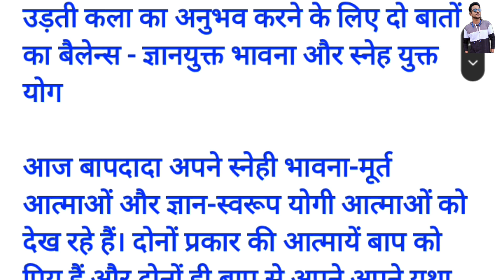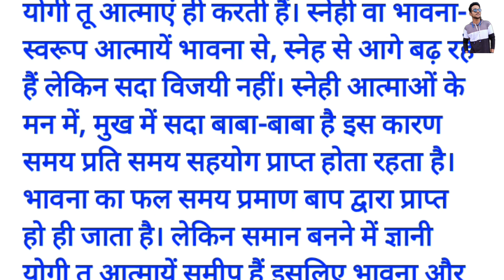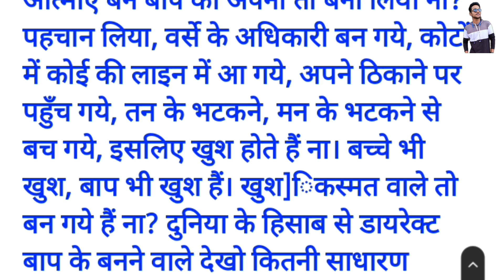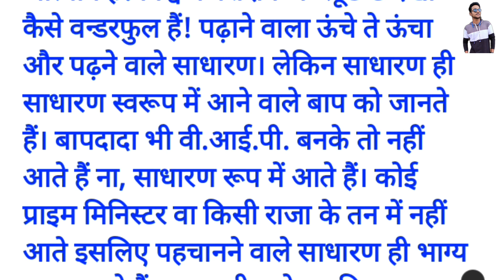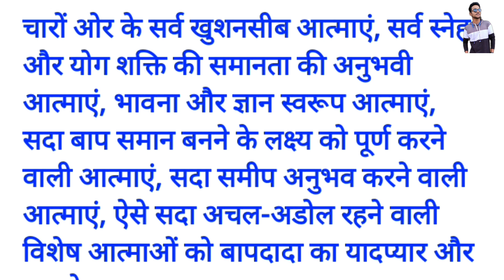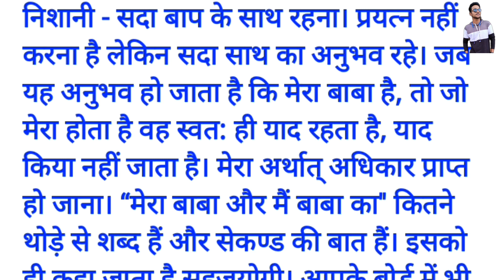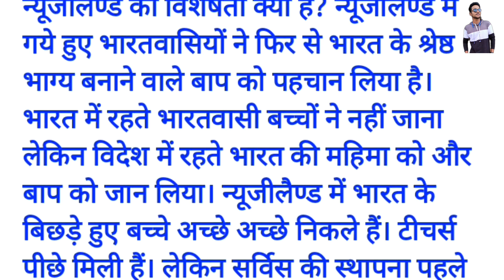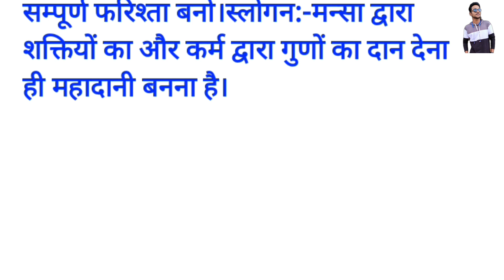04-09-2022 आज की मुरली📚📚//TODAY MURLI//04 सितंबर की मुरली//04 September murli // bk murli arth sahit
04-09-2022 आज की मुरली📚📚//TODAY MURLI//04 सितंबर की मुरली//04 September murli // bk murli arth sahit

shivani didi ki murli
usha didi ki murli
suraj bhai ki murli
today murli
arth sahit murli
baba ki murli
bramhakumari murli
bk murli